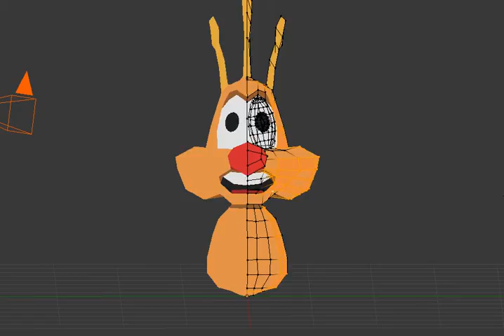died in the wool